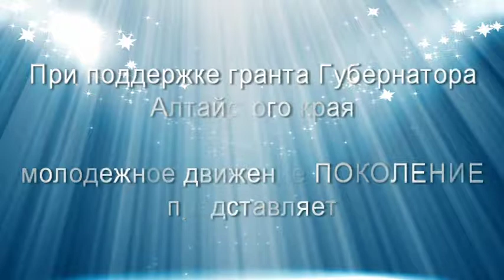Коллектив Песнохорки Гала-концерт Барнаул 2012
Гала-концерт регионального проекта "Творческий марафон", который был реализован при поддержке гранта Губернатора Алтайского края в рамках программы "Алтай -- без наркотиков" в сотрудничестве с Антинаркотической комиссией Алтайского края при информационной и организационной поддержке администрации города Барнаула.
20 апреля 2012 года. ДК Сибэнергомаш г.Барнаула.